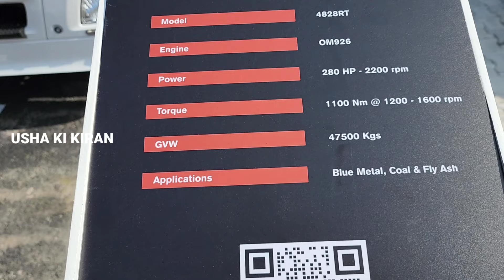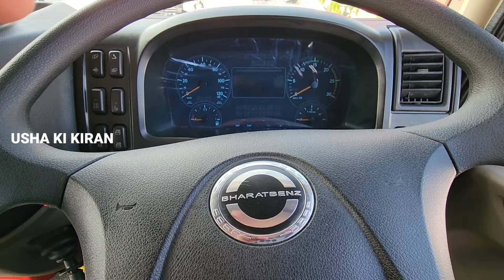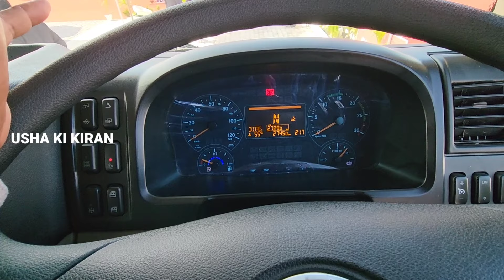BHARATBENZ 4828RT 💥 New Launch | 16 Wheeler Truck | Price Mileage Specifications Review !!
Dosto Is Video Main Maine Apko BHARATBENZ 4828RT Tipper Truck Ke Bare Main Jankari Dene Ki Kosis Ki Hai